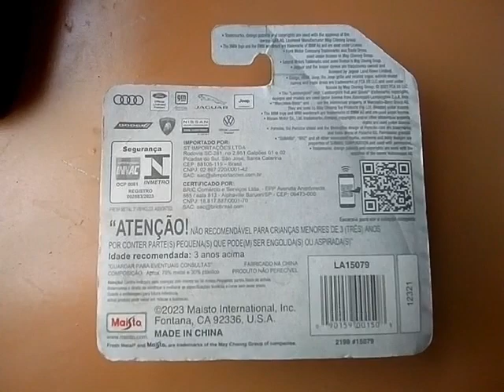unboxing 🎁: Ford bronco 2021 🇺🇸(Maisto/diecast/fresh metal)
unboxing Ford bronco 2021
fresh metal
Maisto
carros colecionáveis
diecast
Brink+